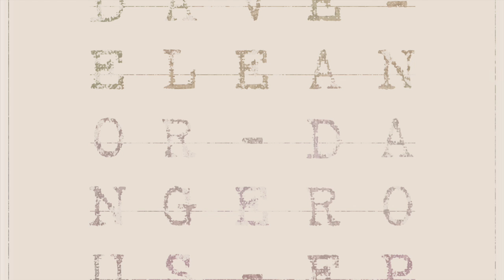Dave Eleanor - With You